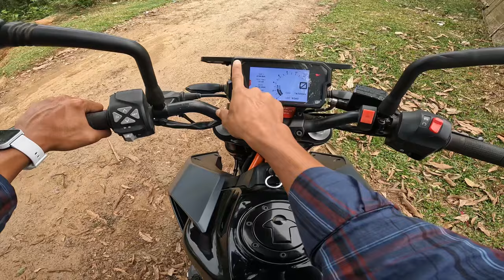MOTO VLOG DUKE 390🥰//SANJU VLOGS//